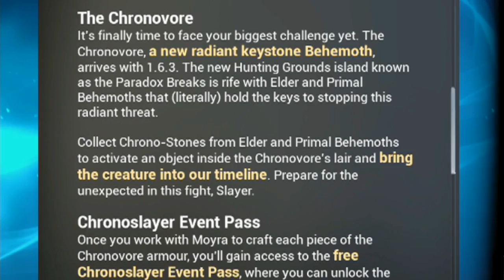How To Unlock Paradox Breaks Island and Summon The Chronovore in Dauntless (Dauntless Patch 1.6.3)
How To Unlock Paradox Breaks Island and The Chronovore in Dauntless (Dauntless Patch 1.6.3)
The Chronovore behemoth will be appearing on the Paradox Breaks Hunting Grounds Island in Dauntless May 20th as part of the Infinite Radiance Season (Patch 1.6.3) and Radiant Behemoth update.

Slayers will have to unlock the Paradox Breaks Hunting Grounds Island to collect Chrono stones in order to summon and then defeat the Legendary Chronovore Behemoth.

Slayers can unlock the Paradox Breaks island by spending 4,000 Rams on the Slayer's Path. Once the Paradox Breaks island is unlocked, talk to Arken Drew to unlock the Chronovore quest; which will enable you to collect Chrono stones, summon and then defeat the Legendary Chronovore Behemoth.

The Chronovore can be summoned by placing 8 Chrono stones in the Paradoxicon's Control Column which is located in the Temple of the Paradox Breaks Hunting Grounds Island.

Video timestamps:
0:00 Intro
0:23 Patch Notes for 1.6.3
2:12 The Impossible Isle Quest
5:19 Time to Kill Quest
6:00 Tempa Fugit Quest
6:47 Summoning The Chronovore

▪️If you like games that I play on my channel and want to support me, you can purchase the game through my affiliate links;  I get commissions via GreenManGaming for purchases made through links▪️: